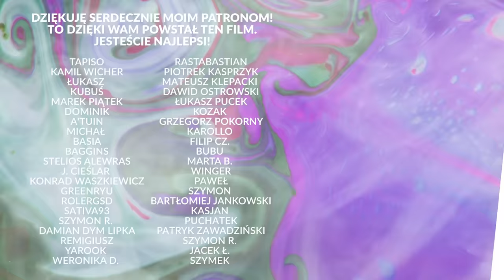Zapadła w śpiączkę po dragach. Benzodiazepiny i opioidy. "Byłam jak zombie" | Blanka zMonaru 28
💥🔥 [autopromocja] Wejdź na i kup swoją książkę szybko i bezpiecznie!

Z Blanką rozmawiałem w trakcie jej rocznej terapii dla osób z uzależnieniem w Monarze Wyszków. Zdecydowała się na leczenie, bo chce naprawić swoje życie. W tej intymnej rozmowie zdradza, jak to u niej się zaczęło oraz opowiada najtrudniejsze momenty ze swojego życia. Chce żeby jej historia była przestrogą dla innych.

🙏 Wsparcie od widzów kanału jest szczególnie istotne, gdyż pozwala mi funkcjonować i dalej tworzyć niezależne treści. Bardzo serdecznie dziękuję wszystkim wspierającym mnie na Patronite i YouTube. Dołącz do tego grona i pomóż mi dalej tworzyć!

Film powstał w celach edukacyjnych i informacyjnych. Celem filmu jest minimalizacja szkód, jakie mogą wynikać z użytkowania substancji, przeciwdziałanie uzależnieniom oraz wspieranie racjonalnej polityki opartej na badaniach naukowych, a nie uprzedzeniach.

Mestosław - twórca i aktywista społeczny. Członek organizacji pozarządowych redukujących szkody używania substancji (Polska Sieć Polityki Narkotykowej oraz Społeczna Inicjatywa Narkopolityki). Współzałożyciel i członek zarządu Polskiego Towarzystwa Psychodelicznego. Zdobywca tytułu Twórcy Roku 2021 w kategorii Lifestyle na Gali Twórców Influencers Live Wrocław & Onet. Działa również w Sejmie, gdzie jest ekspertem społecznym w Parlamentarnym Zespole ds. Legalizacji.

Realizacja nagrania i montaż: Jan Szymański

00:00 Wstęp
01:31 Chłopak
03:55 Leczenie
05:33 Najgorsze
08:12 Detoks
09:13 Śpiączka
14:11 Terapia
16:32 Szkody
17:46 Bliscy
20:22 Problem
23:45 Motywacja

Pozdro!
Mestosław